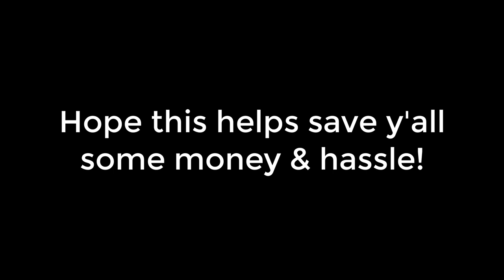Fix your broken Mac spacebar all by yourself!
I had a sticky spacebar and broke it when attempting to clean underneath it. A keyboard repair was ~$600!!! This fix is $25, quick, and super easy. Plus you don't have to be a computer savvy person to do it! Here's how it went for me.

Replacement spacebar on Amazon ($23.99)